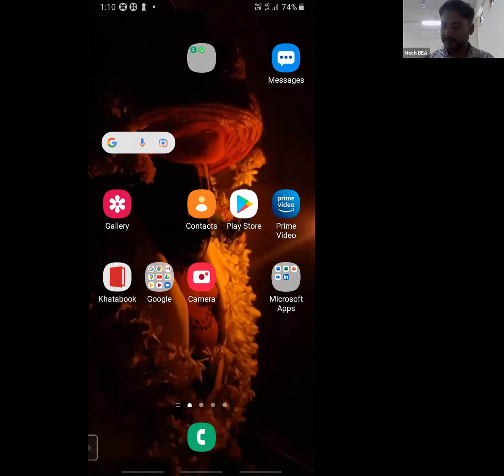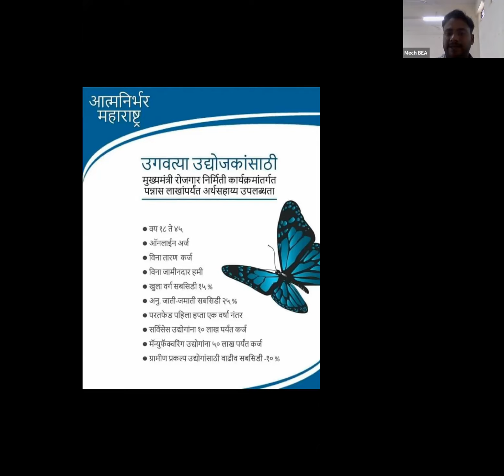ED 13102021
Evaluation/History of Entrepreneurship